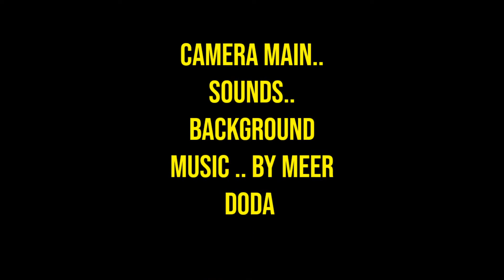Balochi comedy video by Meer Doda